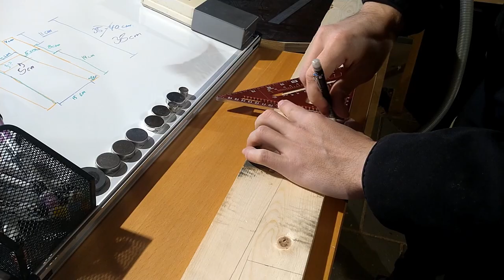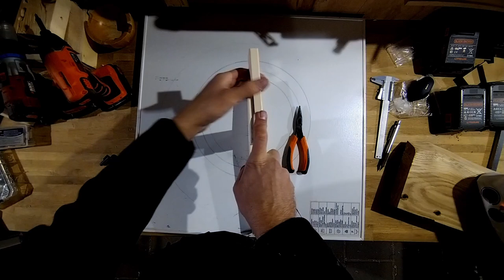A simple yet elegant plant stand - No voiceover -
I enjoy editing so the music plays a big role, and i want to try making a video with no voiceover. I will also upload this video with voiceover later, if you prefer the voiceover :)

I'm making a plantstand, and you can as well, just adapt the measurements into your needs!

Thanks.